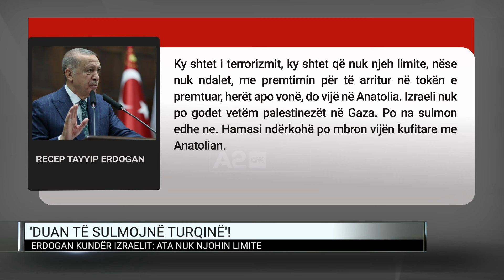“Duan të sulmojnë Turqinë”, Erdogan kundër Izraelit: Ata nuk njohin limite!